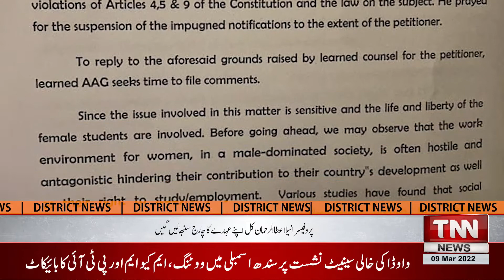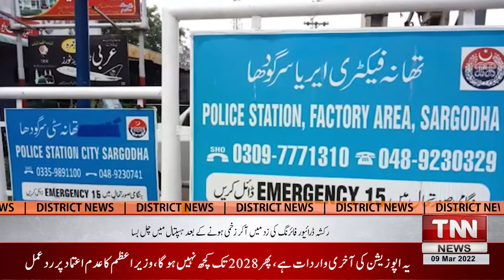TNN News District |Government schools turned into camps for political leaders|09 March 2022